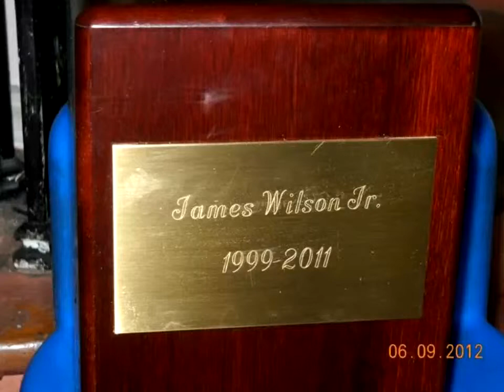Our montage for jim jim